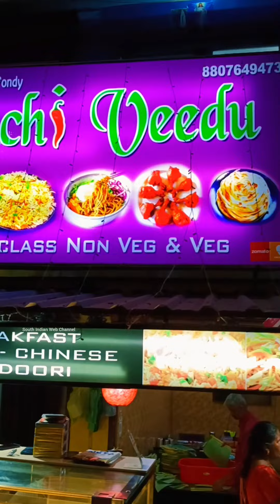Kari dosai Vera level Aachi veedu Indian Budget Food